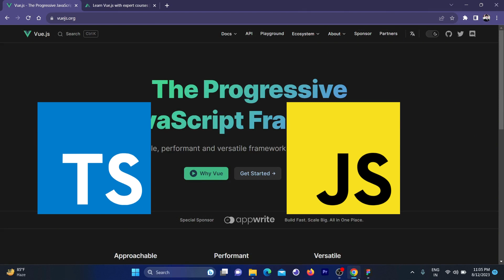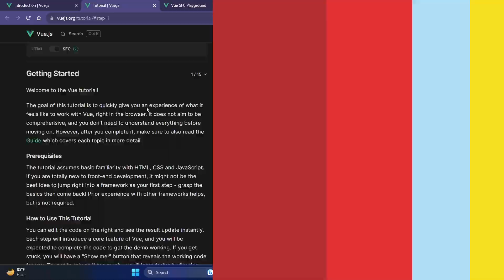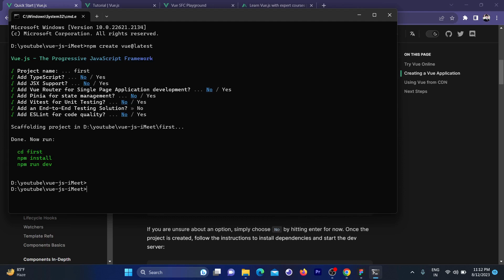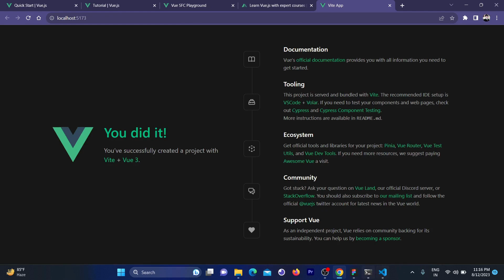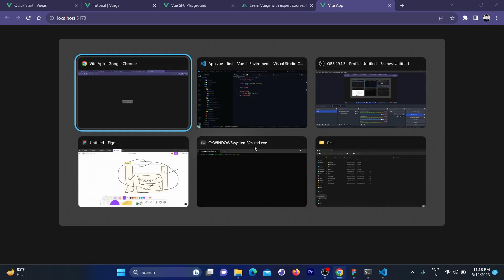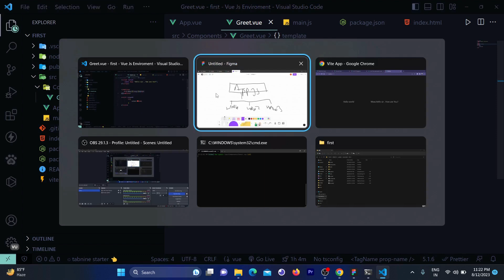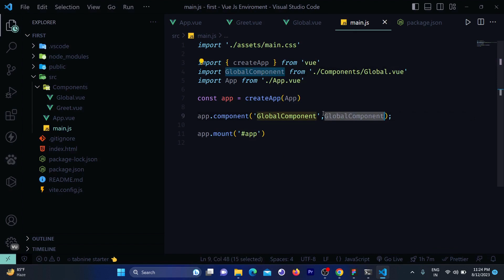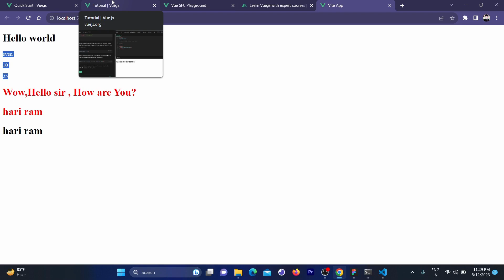#1. Basics of Vue js || Hindi series || Complete Vue js with Scratch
In this video , I give a complete explanation about Vue js . i cover basics of vue js to run a application with some functionality.

cover some beginner topics:

1. Global Components
2. Text Interpolation
3. Register Local and Global Component